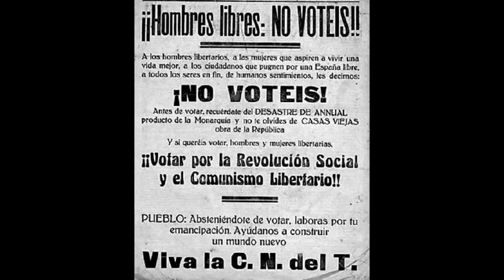La 2º REPÚBLICA ESPAÑOLA 🟥🟨🟪 y la GUERRA CIVIL 🇪🇸⚔ como nunca te la contaron | #3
✅ Seguimos con la primera serie de historia de España. Espero que os guste 🥰